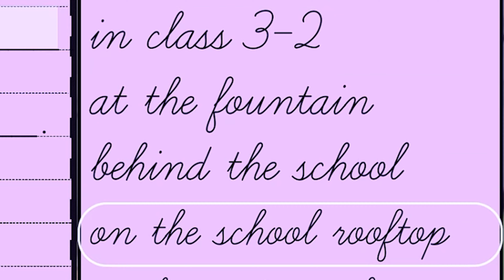Out Here Doing Heists To Take Out Our Rivals! | Yandere Simulator #1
I finally try out Yandere Simulator and much more I decided to finally do a full playthrough. Come join Yan-chan and I as we attempt to defeat all of our rivals trying to take senpai away from her. Gonna be long journey!

Game Recorder
Stream Deck